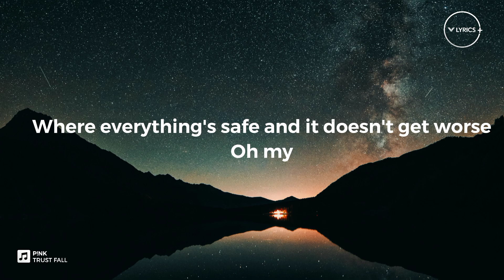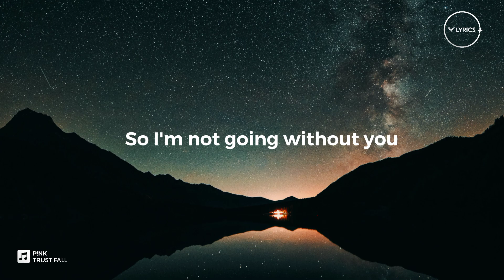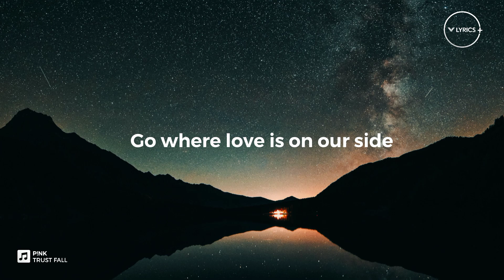P!NK - TRUSTFALL (Lyrics)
Song: TRUSTFALL
Artist: P!NK
Release Year: 2023

🎵TRUSTFALL(Lyrics) - P!NK

Trustfall, baby
It's a trustfall, baby

Yeah it's a trustfall, baby

I fell so far till I found you